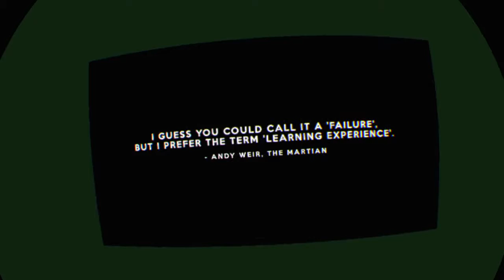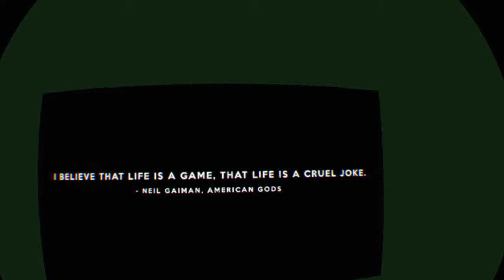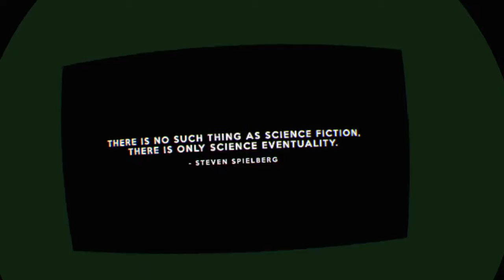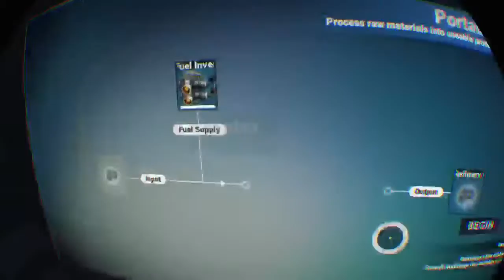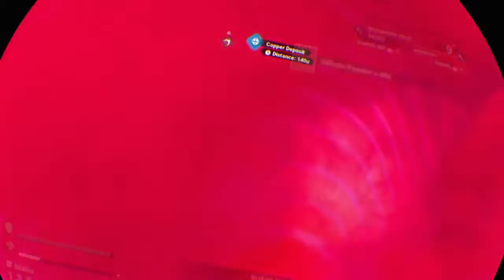No Man's Sky PSVR Playthrough #1 2021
The content on this channel is intended for adults. Not suitable for children!

 Welcome to Cmdr Ruff Plays! A place where you can relax and enjoy life like it was meant to be. So come on in, chat a while about what console gaming means to you. Here you will find PSVR gameplay as well as both Xbox and PlayStation flat screen play through without all the ranting and "fanboy mentality". From time to time we might get into a discussion on movies or collecting or what games we would like to see made for VR.

Current setup = Xbox Series X, Onn 70" 4K TV with HDR10, PS4 Pro with PSVR and Move controllers,  Razer Kraken Pro V2 headset

Send me stuff:
Phil
Waldo Arkansas 71770